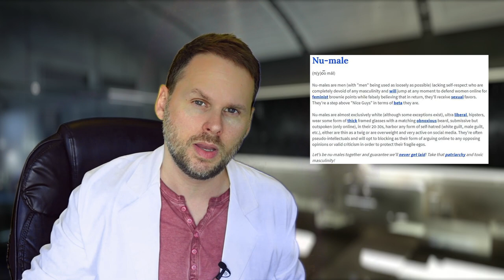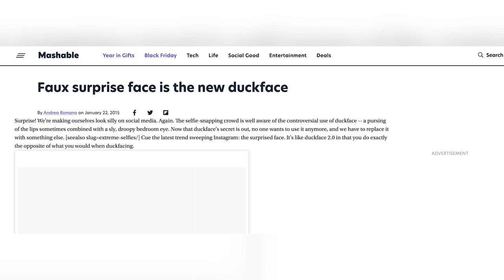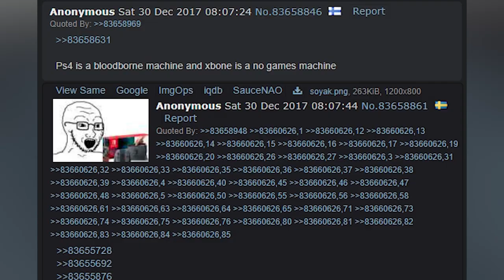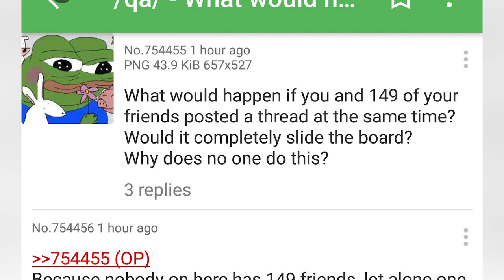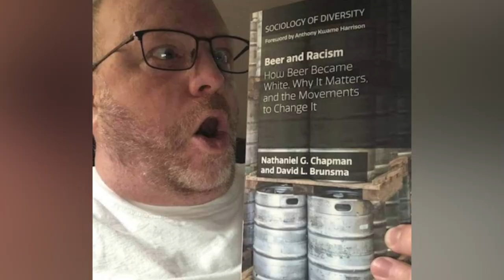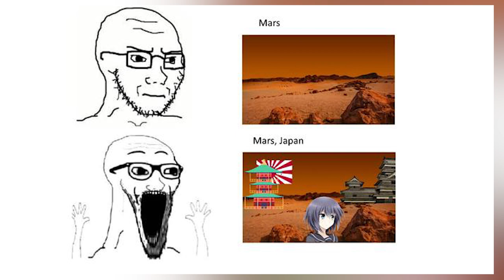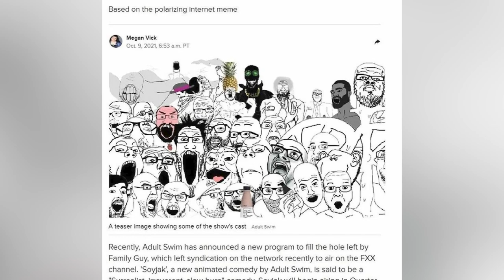Are You a Soy Boy? | Know Your Meme 101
Soyjak. Anyone who spent a fair amount of time on the internet in the past couple of years has likely seen countless versions of this balding, stubble-covered face with a mouth open wide in thousands of memes.

While Soyjak’s nemesis, the Chad, is a character designed to represent the pinnacle of what it means to be an alpha male, Soyjak represents a whiny, annoying, mediocre figure that nobody wants to be associated with.

Let’s delve into the history of how this character transformed from a simplistic, offensive representation of the so-called “nu-male” into a near-ubiquitous ad hominem that commonly appears across the entire internet.